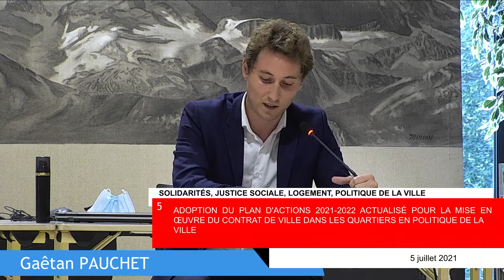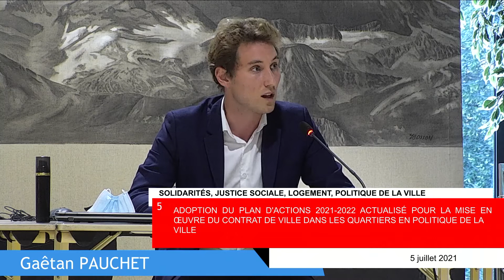5 - ADOPTION DU PLAN D'ACTIONS 2021-2022 ACTUALISE POUR LA MISE EN OEUVRE DU CONTRAT DE VILLE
5 - ADOPTION DU PLAN D'ACTIONS 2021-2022 ACTUALISE POUR LA MISE EN OEUVRE DU CONTRAT DE VILLE DANS LES QUARTIERS EN POLITIQUE DE LA VILLE